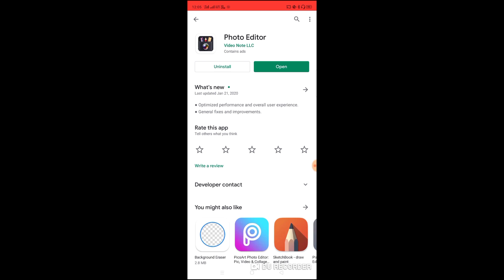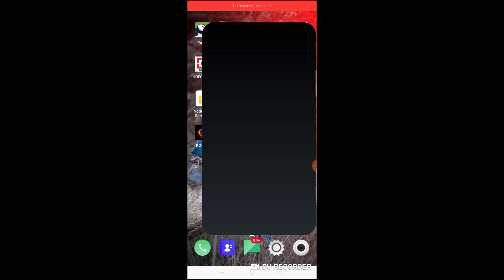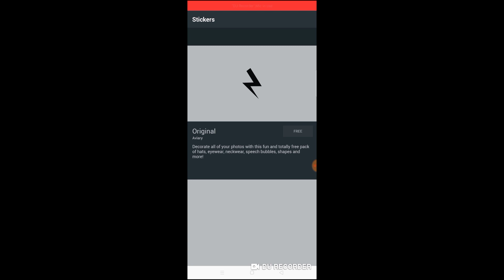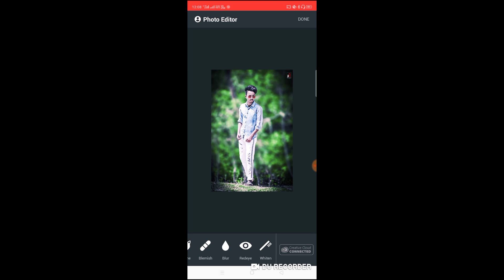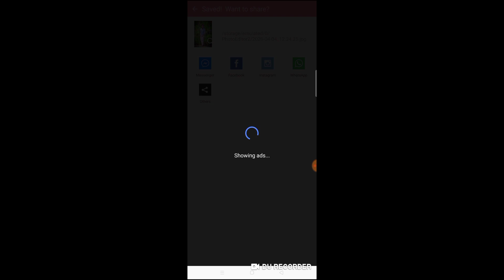best photo editing app 🔥, amazing photo editing app, photo editing ka king